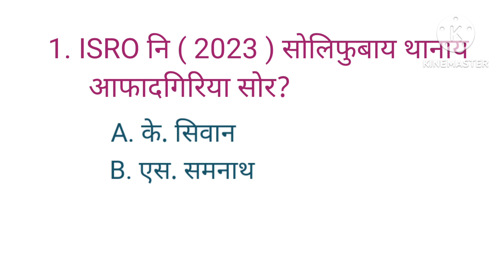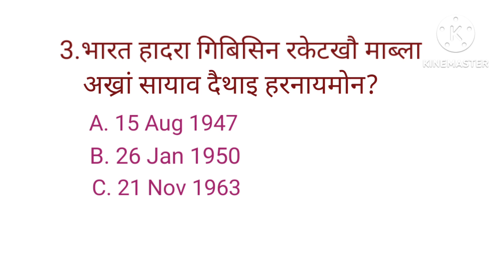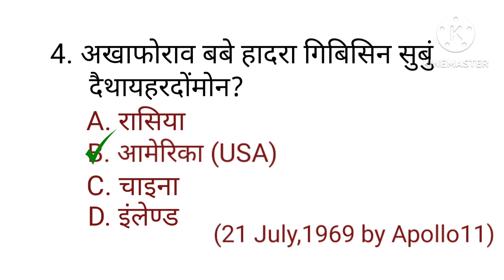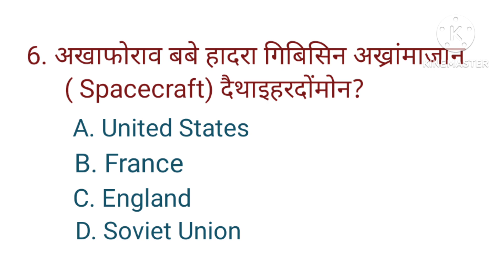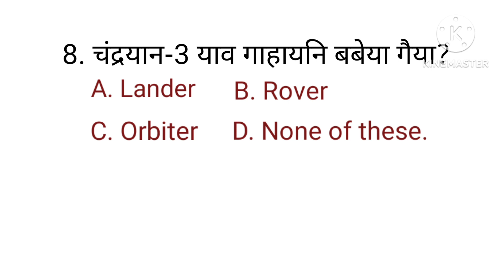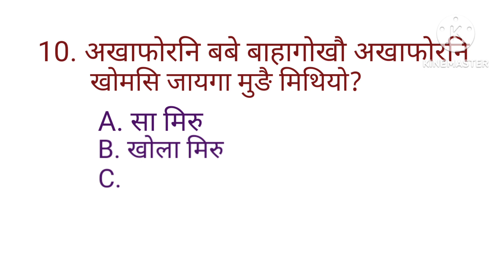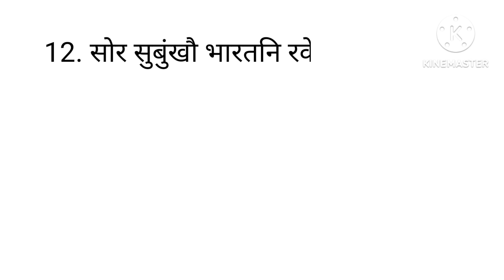about moon Mission|| general knowledge of moon mission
This video is only for Learning purpose not to harm any social activities#

india moon landing
about moon mission
gk questions
        @ Bodo general Knowledge95